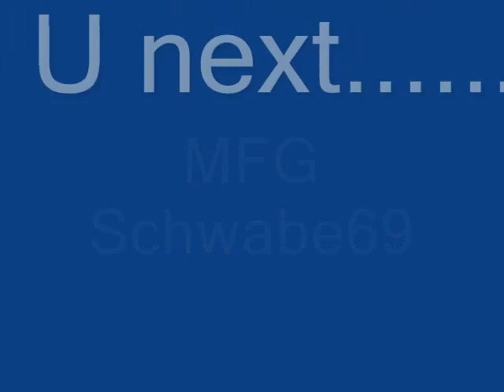Jets 2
Power Jets   from (schwabe69) AfterBurner000